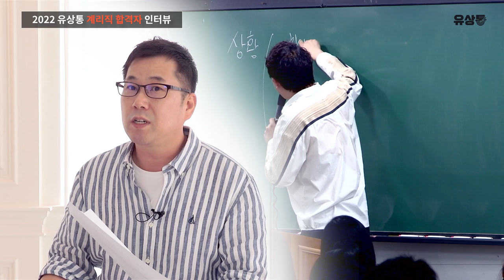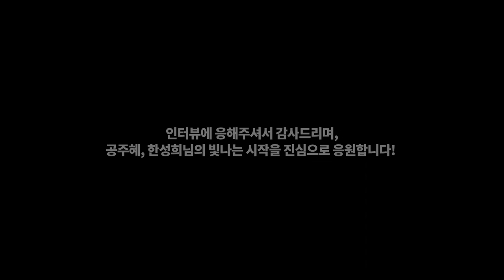[유상통] 퇴사 후 울면서 준비한 끝에 단기합격, 합격자의 노하우! l 2022 계리직 합격자 인터뷰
💡 2022 경인우정청 한성희님, 부산우정청 공주혜님과 함께한 계리직 합격자 인터뷰

눈물 나는 과목, 우편/금융 공부에 힘드셨지만 나만의 슬럼프 극복법으로 이겨내신 한성희님과
퇴사 후 미래에 대한 불안이 있었지만 유수샘의 위로로 끝까지 완주하신 공주혜님의 이야기!

📌한성희님,공주혜님의 REAL TALKING
Q.계리직을 준비하게 된 계기 01:12
Q.계리직 공부기간은? 01:36
Q.가장 어려웠던 과목 04:07
Q.우편/금융상식 학습 노하우 05:34
Q.슬럼프 극복법 06:59
Q.나만의 합격 필살기 08:42
Q.시험 1주일 전, 어떠셨나요? 11:01
Q.기억에 남는 버킷리스트 13:08
Q.하루 공부량 13:56 공부 장소 14:21
Q.과목별 시간 배분 14:41 하루 수면량 15:14
Q.집에서 공부하는 방식에 대해 16:02
Q.공부하면서 많이 외로우셨나요? 18:10
Q.면접 준비 한 달, 힘들지 않았나요? 20:06
Q.좋은 스터디원들 만나셨나요? 21:57
Q.계리직 시험을 준비하는 분들께 마지막 한마디 24:34